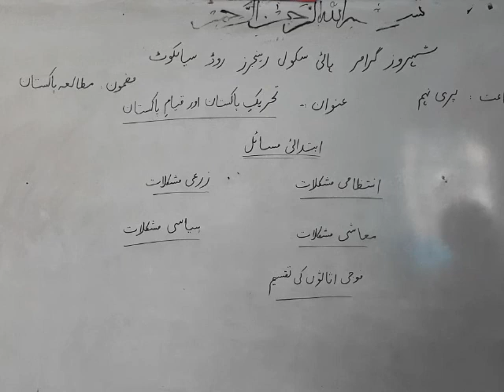pre 9th, Pak studies, Topic: Tehreek e Pakistan aur qiam e Pakistan, ibtdai halaat,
جماعت پری نہم مطالعہ پاکستان عنوان:-
 تحریک پاکستان اور قیام پاکستان ( ابتدائی مشکلات )